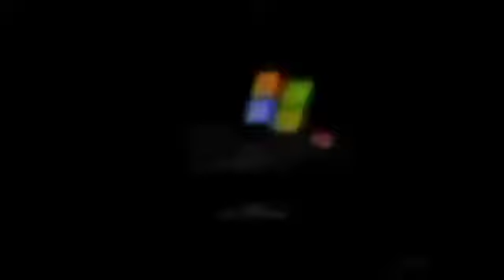(Children Day Special 5 Calendar) (14) 57 SCANS